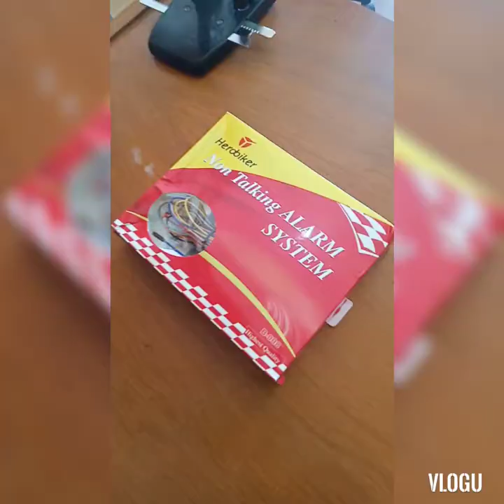YAMAHA XTZ 125 NON TALKING ALARM INSTALLATION